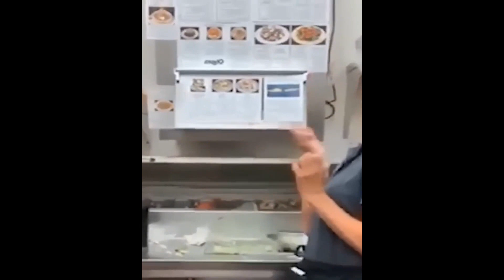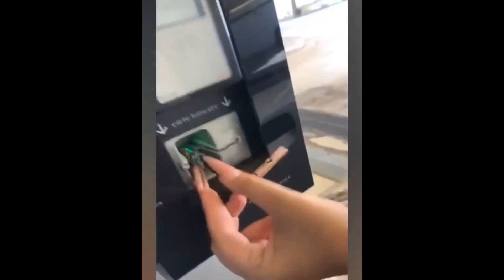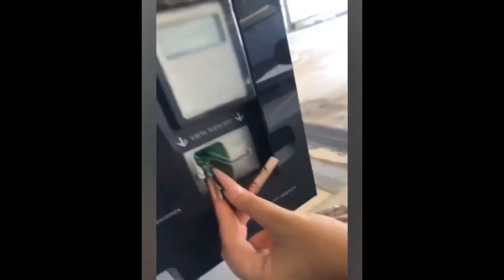TRY NOT TO LAUGH 🤣 Best Funny Videos compilation Of The Month 🐱🐶 Memes #1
Hello friends!
Welcome!